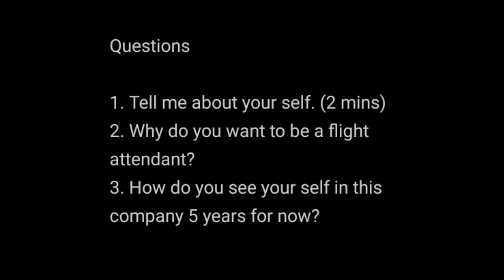How I became a flight attendant? | Flying Nanay VLOG 3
Proverbs 16:3

"Commit to the Lord whatever you do, and your plans will succeed."